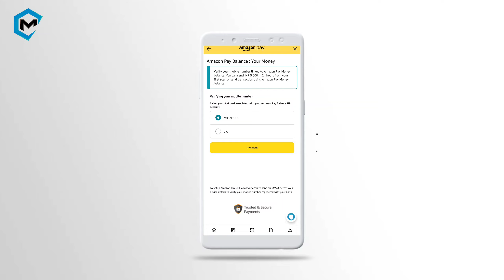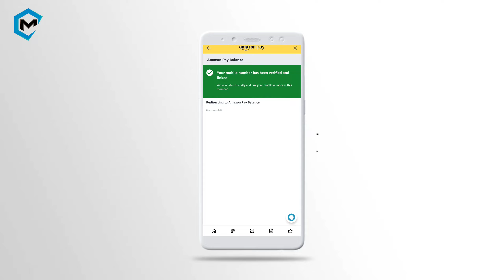Amazon pay mobile number verify kaise kare | amazon pay mobile number verification failed problem 😭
Hi Guys.

➡️ how to verify phone number in Amazon pay

◾ CHANNEL INSTAGRAM =

YOUTUBE SETUP
REDMI NOTE 10S =
DSLR CANON 200D =
BEST YOUTUBE MIC =
BOYA COLLAR MIC =
GREEN SCREEN =
TIKTOK RING LIGHT =
BUDGET TRIPOD =
PROFESSIONAL TRIPOD =
BUDGET RGB LIGHT =
PROFESSIONAL RGB LIGHT =

VIDEO KEYWORDS